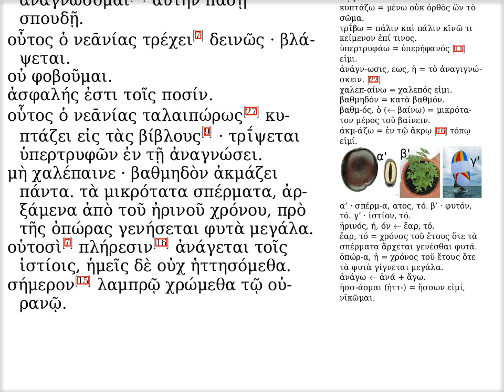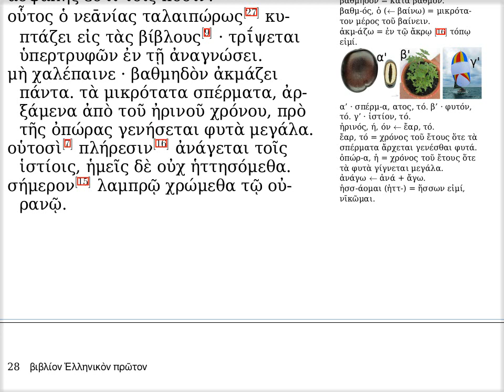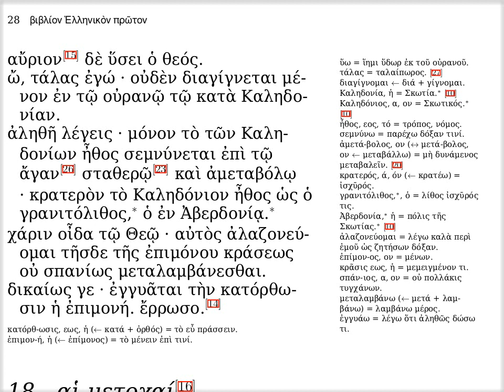ιζ' · ἡ μέση διάθεσις